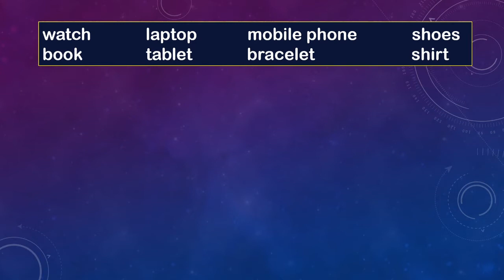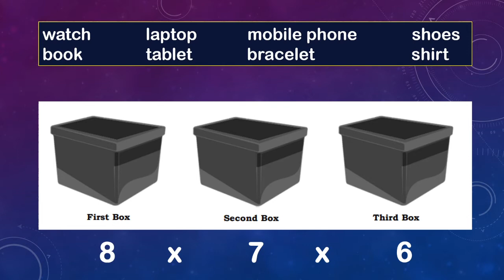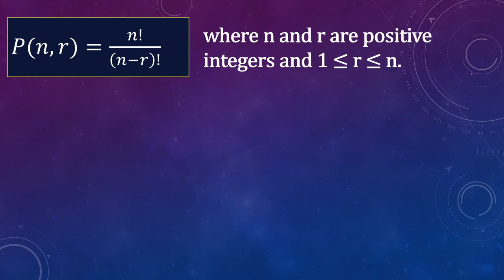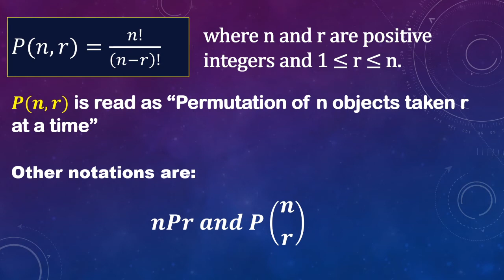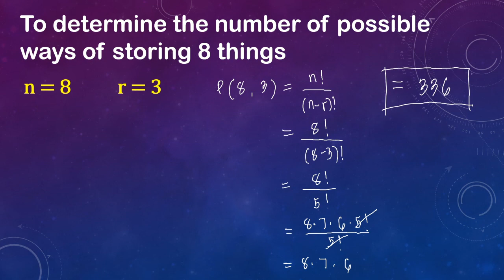PERMUTATION FORMULA PART 1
1. derive the formula for finding the number of permutations of 𝑛 objects
taken 𝑟 at a time; and
2. find the number of permutations of 𝑛 objects taken at a time.